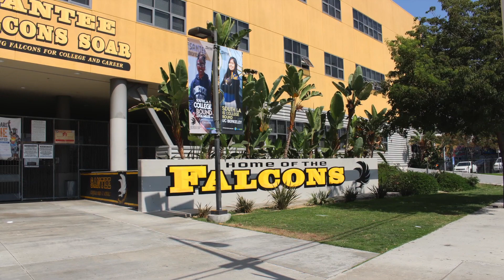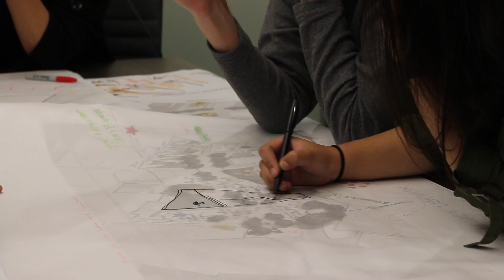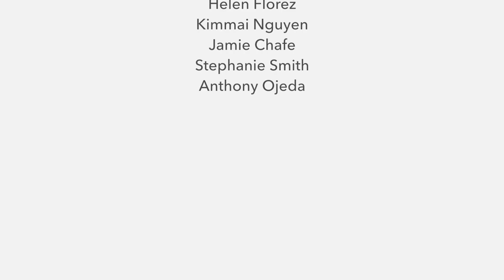2017 ACE Mentor Legacy Project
The 2017 ASLA ACE Legacy Project is dedicated to actualizing academic enrichment and family bonds at an inner-city high school in downtown Los Angeles.